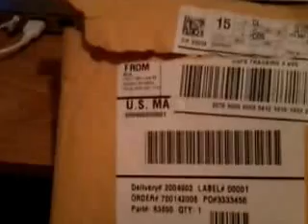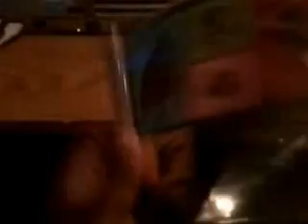Surprise package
Got Something great in the mail